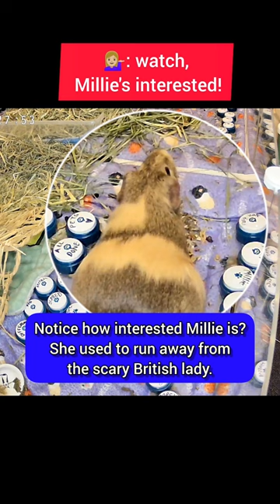Guinea Pig Goes Crazy!! Totally addicted to this stuff...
😅 Oops.

We started giving Millie a little bit of critical care recovery food nightly as part of her regimen for slow gut motility. The fine grind version specifically, since she wouldn't touch the other kind.

I guess she likes it. 😅

What word do you think your piggy or other pet would press enthusiastically if you gave them buttons? Or if they already have speech buttons what's their favorite button word?